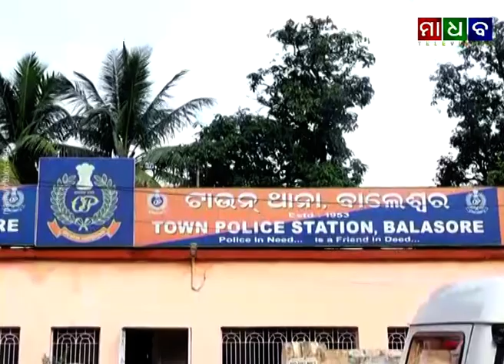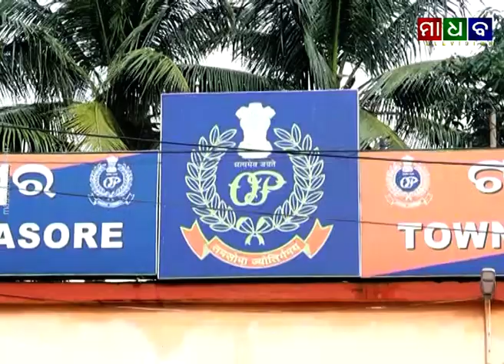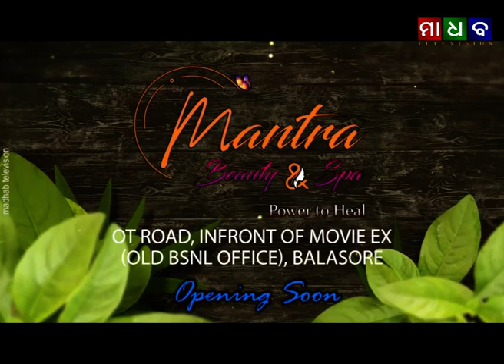ମାଧବ ନ୍ୟୁଜ - ଚେକ ବାଉନସ ମାମଲାରେ ବାଲେଶ୍ଵରର ଗୀତାଞ୍ଜଳି ମୋଟର୍ସ ମାଲିକ ଗିରଫ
Madhab News - Gitanjali Motors Owner Arrested at Balasore in Cheque Bounce Case - 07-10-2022